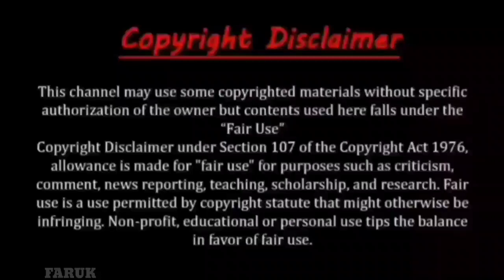অস্থির বঙালি🤣 পর্ব:9 Bangla vairal fanny video's. /Asthir Bangali (p-9) Mayajal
অস্থির বঙালি🤣 পর্ব:9 Bangla vairal fanny video's. /Asthir Bangali (p- 9) I'm FARUK!

বাঙালিদের হাস্যকর ও মজার ঘটনা ,যেগুলি দেখে আপনি হাঁসি থামাতেই পারবেনা।
Most wach new funny video 2023।New comedy video। Unlimited funny vairal tranding video

Osthir bangali part 9 New video. অস্থির বঙালি New video. Funniest moments cought on camera viral New video.অস্থির বাঙালি 9। Funny videos osthir bangali New.
Mayajaal

have huge respect to the original creator
It's a request 🙏 that .

অস্থির বাঙালি
ফানি ভিডিও
বাংলা ফানি ভিডিও, হাসির ভিডিও,
itor bangali 2023
new funny video
vairal tiktok comedy
top funny video 2023
osthir bangali
osthir bangla funny video
osthir bangla
ostir bangali
top bangla funny video

we are regular upload bangla comedy funny video's. Funny videos Bangla and all funny moments.